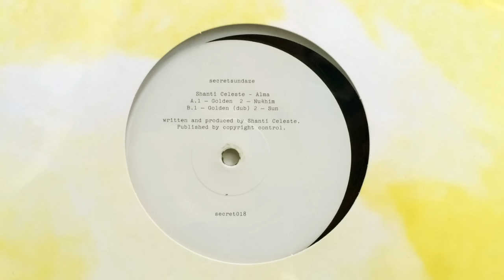Shanti Celeste - Sun [secretsundaze]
SECRET018 // Shanti Celeste - Alma EP

Secretsundaze 18th transmission comes with love from Bristol based artist and newcomer Shanti Celeste. With just a few releases under her belt on the likes of Julio Bashmore's Broadwalk, her own label BRSTL and Idle Hands (the infamous Bristol shop where she also man's the counter a few days a week) she has been quick to impress. She played secretsundaze earlier in 2015 and will play our birthday party in just a few weeks and is a fine DJ with great selection and skills. She recently played back to back with Julio Bashmore on Boiler Room. Her monthly show on NTS Radio has been building nicely so we thought it only right to invite her to do her first 12' for us. This will also be her first release on a non Bristol based label so a coup for secretsundaze we think.

A.1 'Golden' is a hypnotic, bouncy house groove that doesn't stick the regular 90's house template with some great synth action and manages to be both wistful and and bumpin at the same time. 'Nu4him' is a stunning, moody track with lush chords and Shanti's own vocal refrains. 'Golden dub' breaks it down for a more experimental techno excursion eschewing some of the melodic flourishes of its counterpart with heavy kick, 808's and some detroity vibes. Final cut 'Sun' starts off all ambient and atmospheric later picking up the pace with some more stomping electro influences.

secretsundaze has been on a great run of late with Endian's 'Finish Me' featured on the likes on Joy Orbison and Scuba's Radio 1's Essential mixes and 'SS1' on Nick Hoppner's well received Resident Advisor Podcast. Shanti Celeste one of 2015's breakthrough artists continues in that veign with 'Alma.'